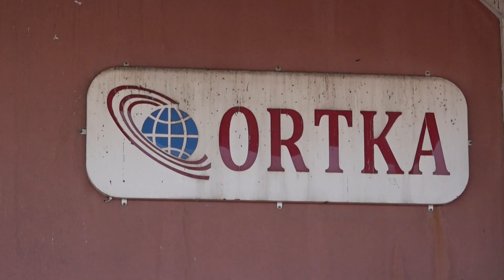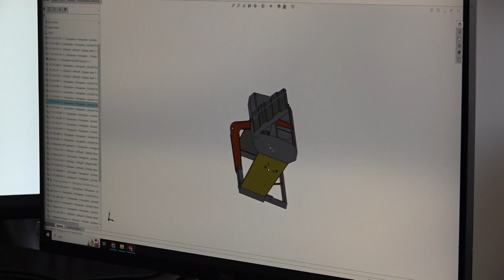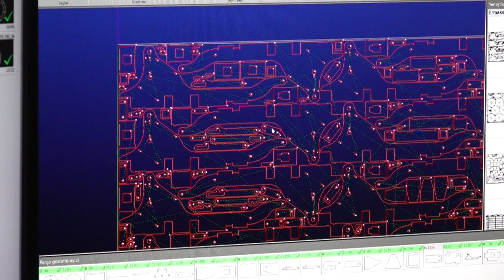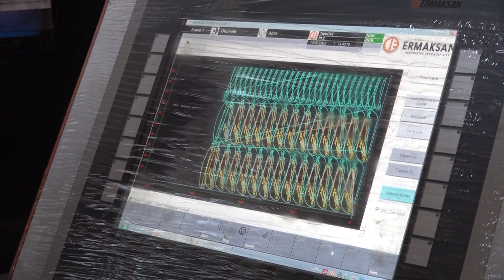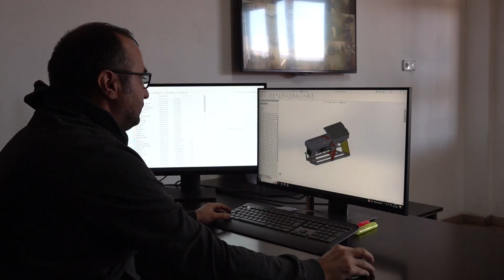Rakipler Bir Araya Geldi, Dünyaya Kafa Tutuyorlar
Bu ortaklık sayesinde sanayiciler, son teknolojiye sahip lazer makineleri ile parça üretimi yaparak dünya standartlarında üretim yapma imkanına kavuştu.